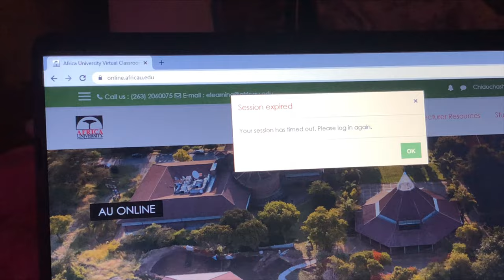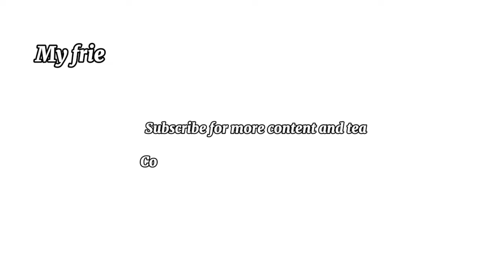VLOG | First week at Africa University Mutare | Shopping | Campus life | Zim YouTuber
Hey lm back :)
l do not know why l continue forgetting to add my intro. l just put clips of some of the things that happened during my first week of res. l hope you enjoy. Comment what you want to see next.

much love

Bear